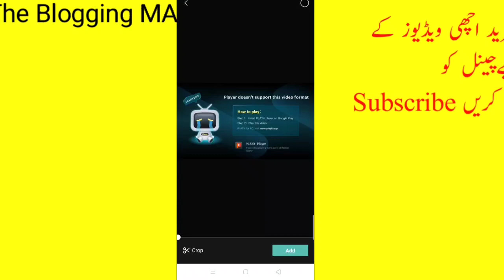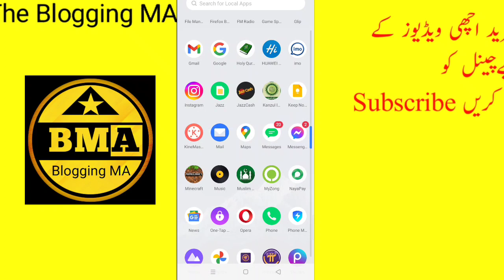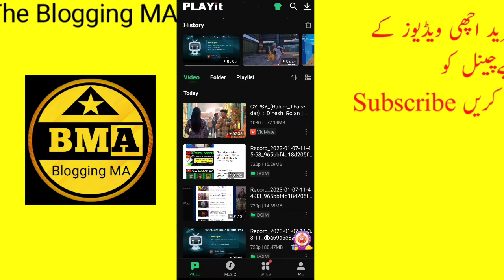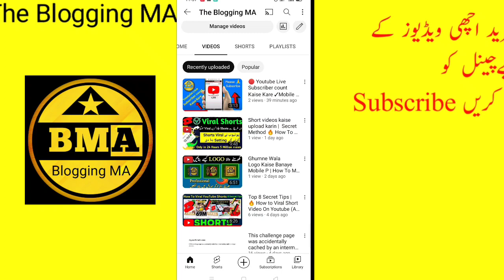Player doesn't support this video format | new way to resolve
Thanks